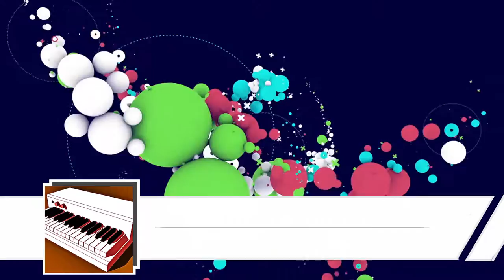Otis McDonald - Magic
All music written, performed, produced by Joe Bagale (aka Otis McDonald)
¬This song is provided by 1beatproductions¬